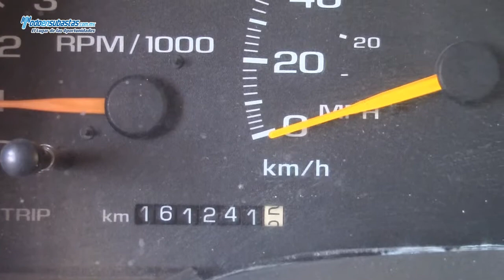Chevrolet / C 35 Heavy Duty Paquete A Caja Mudanzera con Rampa Hidraúlica / 2006